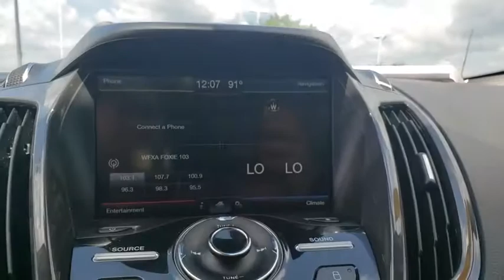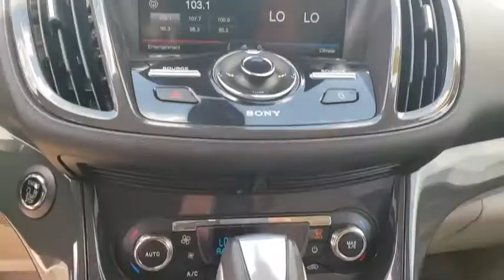2014 Ford Escape Augusta, Martinez, Evans, Grovetown, Aiken, North Augusta, SC NTC27561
White Platinum Tricoat U 2014 Ford Escape available in Beech Island, South Carolina at Bob Richards Nissan. Servicing the Augusta, Martinez, Evans, Grovetown, Aiken, North Augusta, GA area.

Back Up Camera, Blue Tooth. 23/32 City/Highway MPG Clean CARFAX. White Platinum Tricoat 2014 Ford Escape Titanium FWD This Vehicle qualifies for Complimentary 7 Year 250,000 Mile Limited Power Train. Huge Value! See Dealer for Details.brbrAwards:br  * 2014 KBB.com 10 Best SUVs Under $25,000   * 2014 KBB.com Brand Image Awards